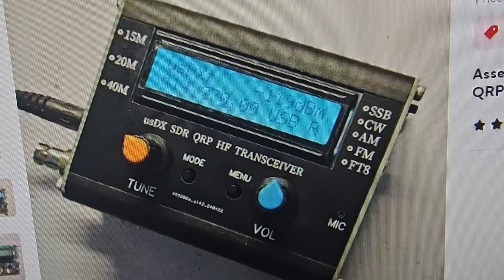Firmware Version 102 WA5 - Needed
Aliexpress Purchase